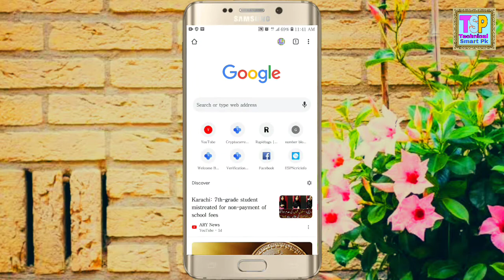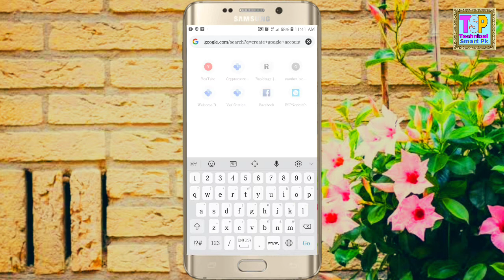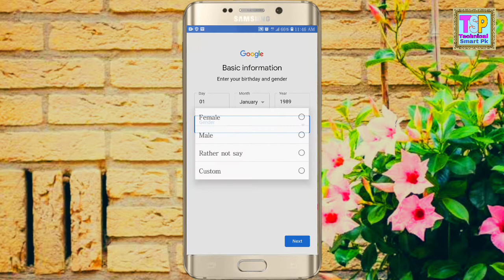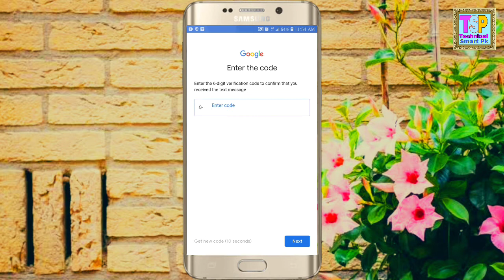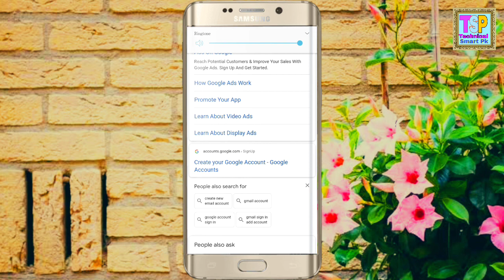how to create gmail account | create gmail account/2021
Is video mein Maine bataya ki Gmail account kis Tarah banate hain